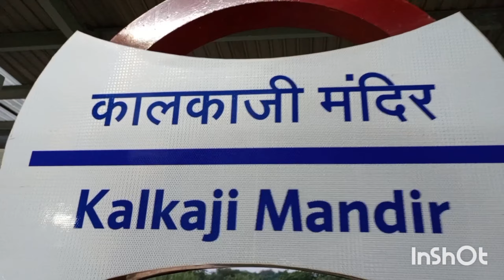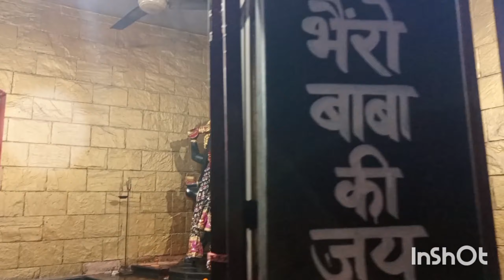कालका जी मंदिर, दिल्ली || Kalka ji mandir Delhi 2023 | Kalkaji mandir Delhi , Full Darshan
Hello Guys,, welcome to our vlog city

Guys keep supporting on YouTube and Instagram and Facebook.

कालका जी मंदिर, दिल्ली | Kalkaji mandir Delhi 2023 | Kalkaji mandir Delhi history in hindi

कालकाजी मंदिर भारत की राजधानी शहर दिल्ली का एक लोकप्रिय और अत्यधिक सम्मानित मंदिर है। कालकाजी मंदिर कालकाजी में स्थित है, एक इलाका जिसने अपना नाम मंदिर से लिया है और प्रसिद्ध कमल मंदिर और इस्कॉन मंदिर के नजदीक है। यह मंदिर कालका देवी, देवी शक्ति या दुर्गा के अवतारों में से एक को समर्पित है।
Kalkaji Temple is a popular and highly revered temple in Delhi, the capital city of India.  Kalkaji Temple is located in Kalkaji, a locality which has taken its name from the temple and is close to the famous Lotus Temple and ISKCON Temple.  The temple is dedicated to Kalka Devi, one of the incarnations of Goddess Shakti or Durga.

कालकाजी मंदिर को 'जयंती पीठा' या 'मनोकम्ना सिद्ध पीठा' भी कहा जाता है जिसका शाब्दिक अर्थ है कि भक्तों की सभी इच्छाएं देवता देवी कलिका ने यहां पूरी की हैं, जिन्होंने इस मंदिर को अपने निवास स्थान के रूप में लिया है। सामान्य धारणा यह है कि यहां देवी कालका की छवि एक आत्मनिर्भर है, और यह मंदिर सत्य युग की तारीख है जब देवी कालिका ने अन्य विशाल राक्षसों के साथ दानव रकतबीज का वध किया था।

यह मंदिर अरवली माउंटेन रेंज के सूर्यकुट्टा पर्वत (यानी सूर्यकुट्टा पर्वत) पर स्थित है। यही कारण है कि हम मा कालका देवी (देवी कालिका) को 'सूर्यकुट्टा निवास' के रूप में बुलाते हैं, जो सूर्यकूट में रहता है।

एक 12-पक्षीय संरचना, कालकाजी मंदिर का निर्माण संगमरमर और काले पुमिस पत्थरों से पूरी तरह से किया गया है। काला रंग देवी काली को दर्शाने का संकेत है, इसलिए मंदिर का निर्माण काला पत्थर से बना है।

कालका देवी मंदिर परिसर ईंट चिनाई का निर्माण प्लास्टर (अब पत्थर के साथ) के साथ समाप्त होता है और एक पिरामिड टावर से घिरा हुआ है। सेंट्रल चैम्बर जो योजना व्यास में 12 पक्षीय है। (24 'आईएम) प्रत्येक पक्ष में एक द्वार के साथ संगमरमर के साथ पक्का है और एक वर्ंधा 8'9 "चौड़ा है और इसमें 36 कमाना खोलने (परिक्रमा में बाहरी द्वार के रूप में दिखाया गया है) शामिल है। यह वाराणह सभी तरफ से केंद्रीय चैम्बर संलग्न करता है। पूर्वी दरवाजे के बगल में आर्केड के बीच में पूर्वी द्वार है उर्दू में शिलालेखों के साथ एक संगमरमर के पेडस्टल पर बैठे लाल बलुआ पत्थर में बने दो बाघ हैं। दो बाघों के बीच कलकिदेवी की एक तस्वीर है जिसका नाम हिंदी में अंकित है और इससे पहले पत्थर खड़े हो गए हैं।

Kalkaji Temple is also called 'Jayanti Peetha' or 'Manokamna Siddha Peetha' which literally means that all the wishes of the devotees are fulfilled here by the presiding deity Goddess Kalika, who has taken this temple as her abode.  The general belief is that the image of Goddess Kalka here is a self-sufficient one, and that the temple dates back to the Satya Yuga when Goddess Kalika slayed the demon Raktabeej along with other giant demons.

 The temple is situated on Suryakutta Parvat (i.e. Suryakutta Parvat) of the Aravalli Mountain Range.  This is the reason why we call Ma Kalka Devi (Goddess Kalika) as 'Suryakutta Nivas', who resides in Suryakuttha.

 A 12-sided structure, the Kalkaji Temple is constructed entirely of marble and black pumice stones.  The black color signifies the goddess Kali, hence the construction of the temple is made of black stone.

 The Kalka Devi temple complex is constructed of brick masonry finished with stucco (now with stone) and is surrounded by a pyramidal tower.  The central chamber which is 12 sided in plan diameter.  (24' im) paved with marble with a doorway in each side and a verandah 8'9" wide and contains 36 arched openings (shown as outer doorways in the parikrama). This verandah on all sides  The central chamber adjoins the central chamber. Next to the eastern door is the eastern door in the middle of the arcade. There are two tigers carved in red sandstone sitting on a marble pedestal with inscriptions in Urdu. Between the two tigers is an image of Kalkidevi named  It is inscribed in Hindi and stones have stood before it.

video link 👇🔗🔗🔗🔗